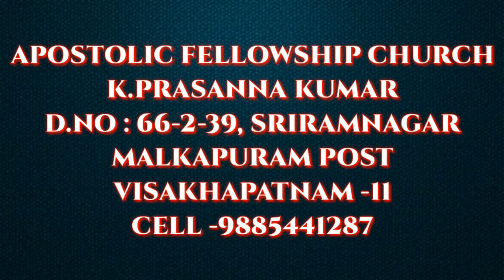JESUS AS PRIEST | VOL - 5B | సిలువలో దేవుని శక్తి, జ్ఞానము | KODALIPRASANNAKUMAR | (10-08-17)